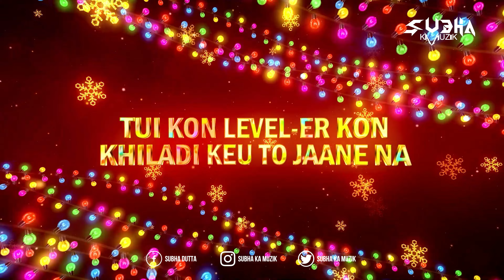Dugga Maiki Joy X Ebar Pujoy Chai | Mashup | Subha Ka Muzik | Bollywood X Bengali | Dance | Dj Remix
Ebar Jeno Onno Rokom Pujo X Ebar Pujoy Chai

Get ready to dance with this Bollywood X Bengali mashup! Subha Ka Muzik brings you a high-energy remix of "Dugga Maiki Joy X Ebar Pujoy Chai" that will get you moving on the dance floor.

◆Presenting "Dugga Maiki Joy X Ebar Pujoy Chai" Mashup by "Subha Ka Muzik"

◆Song:- Dugga Maiki Joy X Ebar Pujoy Chai
◆Remix By:- Subha Ka Muzik
◆Video Edit:- Arshu Musix Visual

Original Credits :

Song :- Jay Dugga Thakur (Full video)
Starring :- Ankush, Nusrat Jahan & others
Singer :- Shree Pritam & Jolly Das
Composer :- Shree Pritam
Lyrics :- Shree Pritam
Produced by :- Eskay Movies
Directed by - Ashok Pati